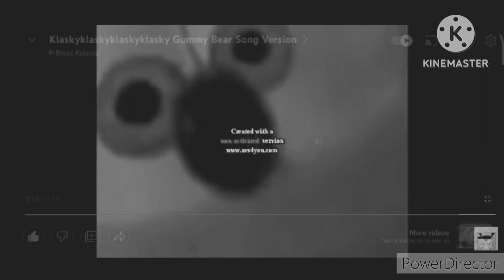Klaskyklaskyklaskyklasky Gummy Bear Song Version In G Major 2 (Preview 2 Effects)